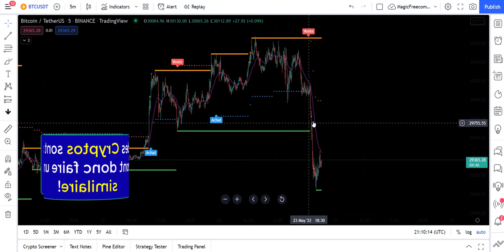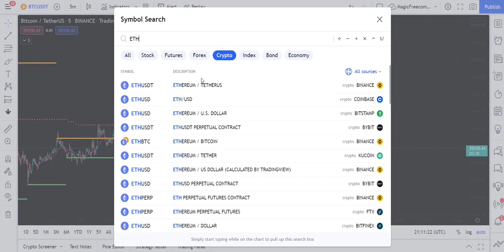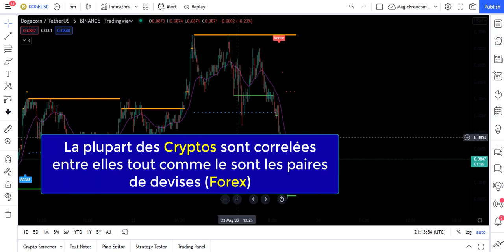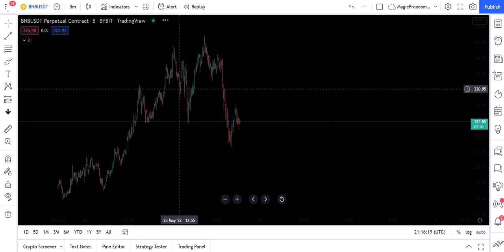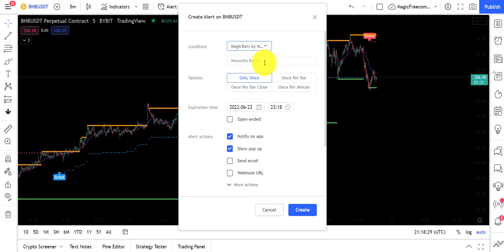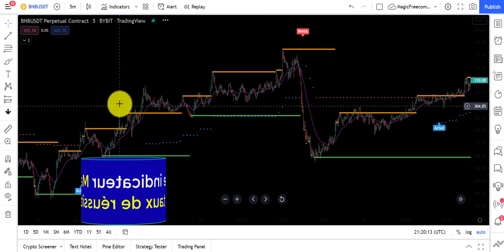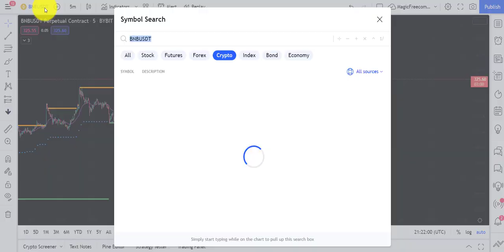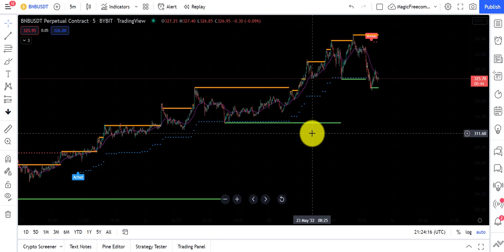L'erreur FATALE en Trading de Cryptomonnaies!